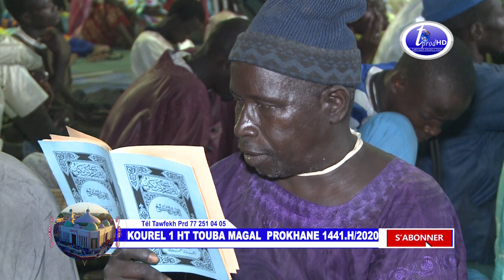Kourel 1 HT Touba MAGAL PROKHANE 1441.H/2020 Xhassida Madabtou Nabiyal